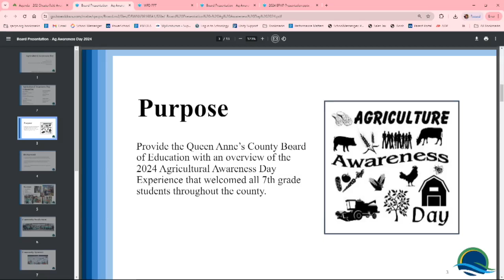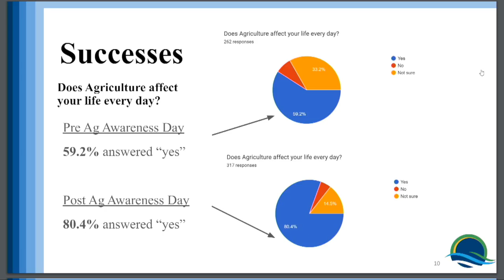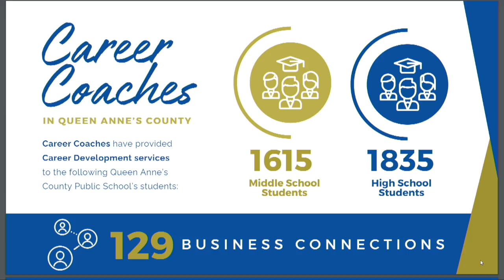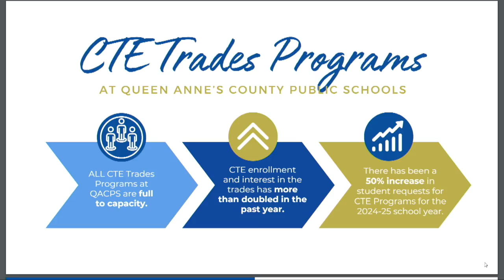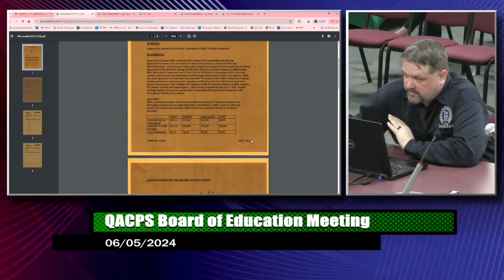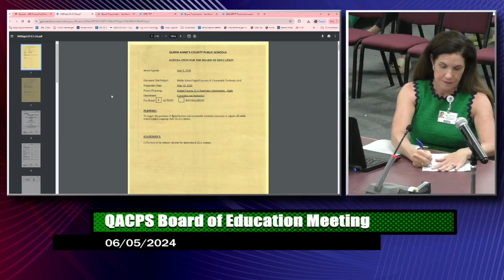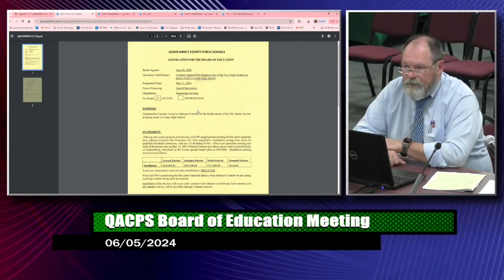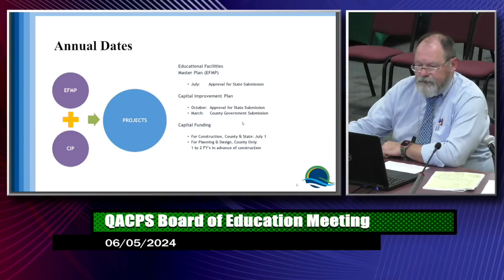BOE Meeting - June 6, 2024